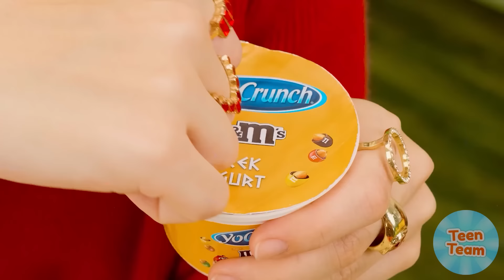रियल फ़ूड बनाम चॉकलेट फ़ूड चैलेंज | खाने योग्य लड़ाई TeenTeam Challenge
आप कौन सा भोजन चुनेंगे? चॉकलेट चुनौती में शामिल हों, यह स्वादिष्ट होगी!